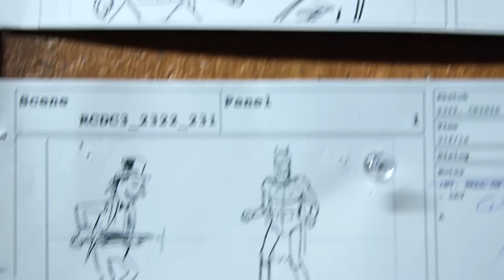Robot Chicken DC Comics Special 3 - Behind the Scenes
The funniest show in the Multiverse is back! Robot Chicken is returning this weekend with another sidesplitting, stop-motion DC Comics special, and DC All Access is on the scene. In this exclusive clip, Jason talks with Seth Green, Matthew Senreich, Burt Ward, Geoff Johns, Tom Root and Tom Sheppard about what went into Robot Chicken's third foray into the world of DC Comics, and why Sexx II Men are going to rock your world.

Robot Chicken DC Comics Special 3: Magical Friendship airs Sunday, October 18th at midnight on Cartoon Network's Adult Swim.